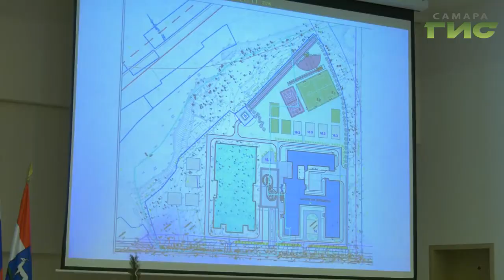Новая школа на 5-й просеке удивляет уже на этапе проектирования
От самого подхода до новаций, которые там запланированы. Чтобы обсудить все детали, городские власти регулярно встречаются с жителями. Учитывают мнение всех родителей. Мария Левина отправилась на одну из таких встреч.